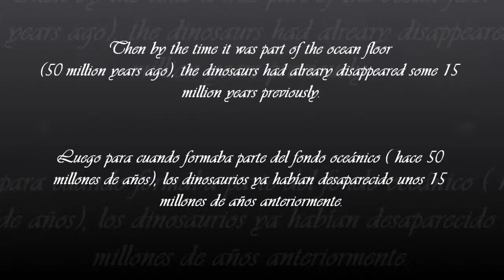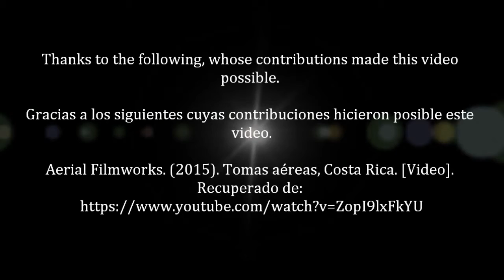Costa Rica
A bit of Costa Rica´s Natural History.

, still working on it. Apologize for any inconvenience.